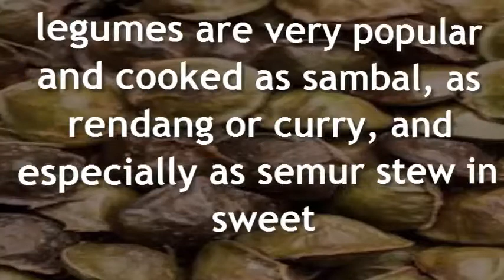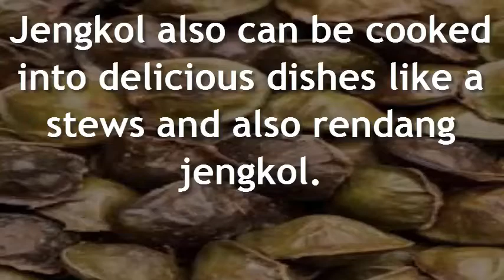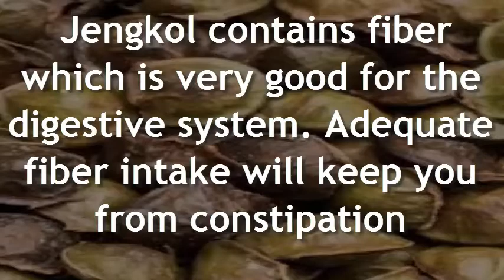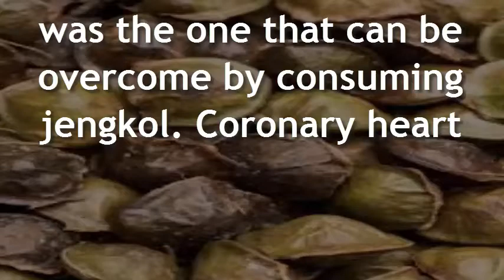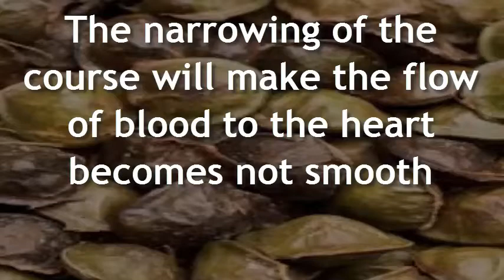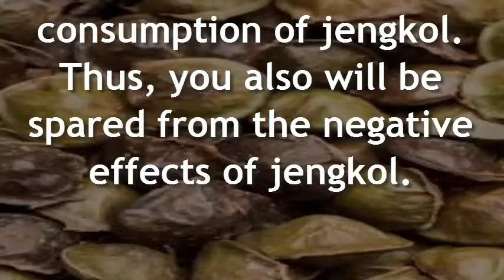Health Benefits of Jengkol, Jering Bean (Dogfruit) for Pregnant Women Diabetes and Heart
Health Benefits of Jengkol, Jering Bean (Dogfruit) for Pregnant Women (During Pregnancy), Diabetes and Heart